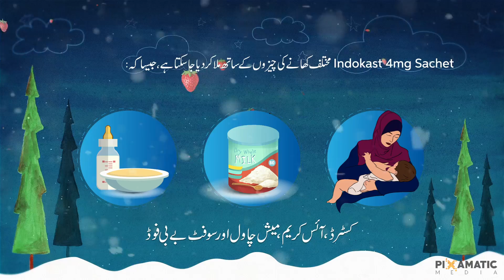Indokast Indus Pharma Video by Pixamatic Media